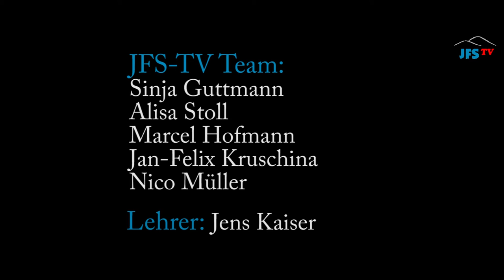JFS-TV: Du für Jabulani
JFS-TV ist das Schulfernsehen der Jakob-Friedrich-Schöllkopf-Schule in Kirchheim unter Teck.
Jabulani ist ein Sozialprojekt zur Unterstützung der Gemeinde Zithulele im Nordosten von Südafrika. Es handelt sich um eine sehr arme Region.
Unsere Schule spendet regelmäßig für dieses Projekt insbesondere durch Sammeln von Pfandflaschen, Durchführung von Afrika-Tagen sowie Verkauf von Kuchen und Postkarten. So konnten bereits eine Zisterne und Geld für die Schul- und Gemeindebibliothek gespendet werden.
Die betreuende Lehrerin, Frau Albrecht war vor einigen Jahren dort und mehrere Schülerinnen und Schüler haben nun in Zithulele ein freiwilliges soziales Jahr verbracht und berichten über ihre Erfahrungen auf Veranstaltungen in unserer Schule.